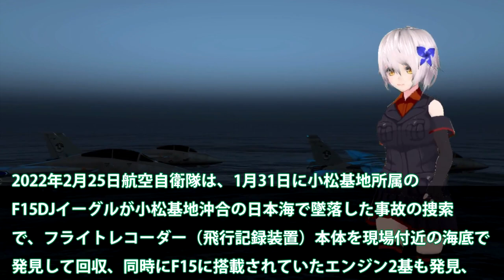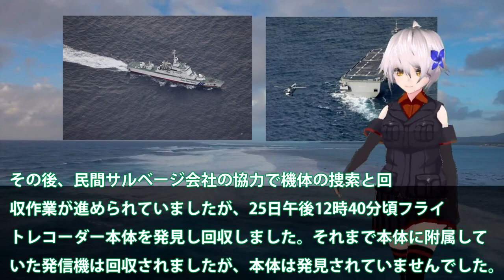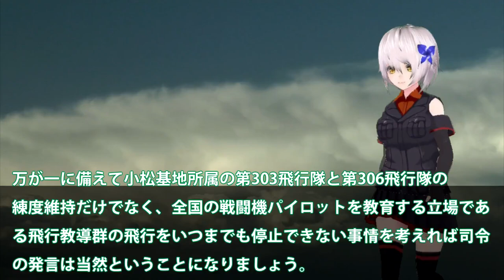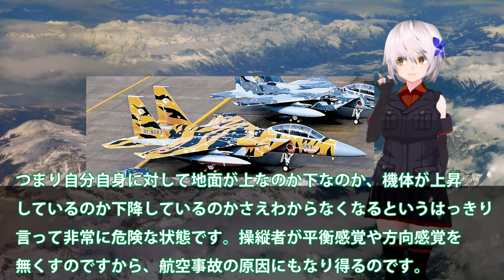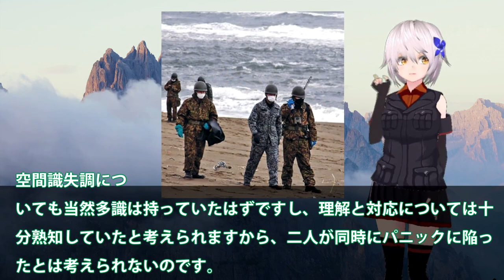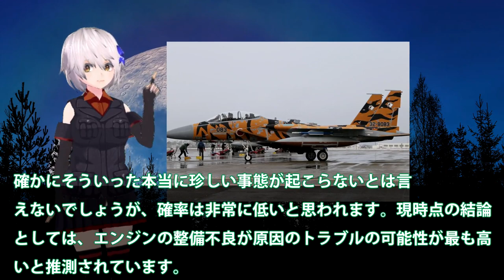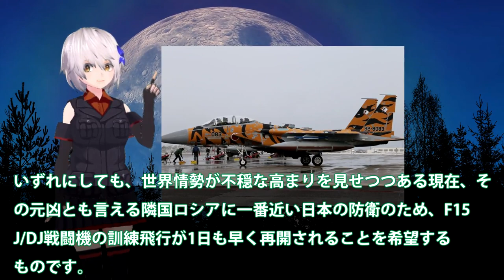空自小松基地沖合でF15墜落エンジン回収！離陸後1分で墜落海自が水深100mで一部発見？Ｆ15 機体の姿勢を錯覚か2名・・・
関連動画
【空自パイロット育成】学生に分刻みの徹底指導　“小さなミス”許されない世界
航空自衛隊F15小松基地を離陸後1分で墜落！エリートパイロットが対応できないトラブルが！

引用・転載「出典：海上自衛隊ホームページ」
引用・転載「出典：航空自衛隊ホームページ」
引用・転載「出典：陸上自衛隊ホームページ」

【驚異の軍事技術動画】超音速ステルス戦闘機F-35Bが空中停止して着艦【現代子航空技術の魔法】
F4戦闘機ファントム“ラストフライト”航空事故で亡くなった父の遺志を受け継ぎ…